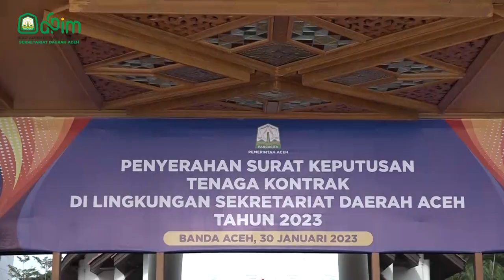462 Tenaga Kontrak Setda Aceh Terima SK